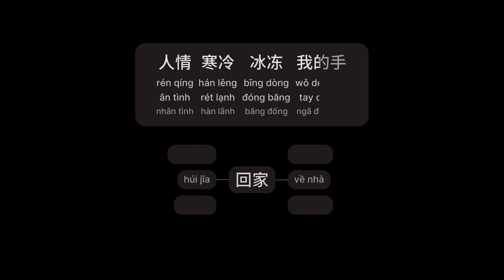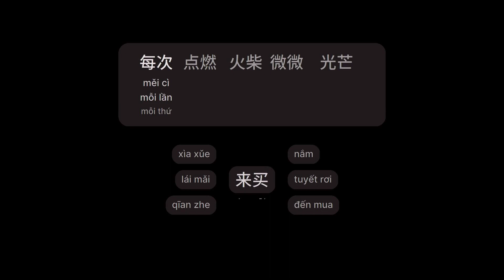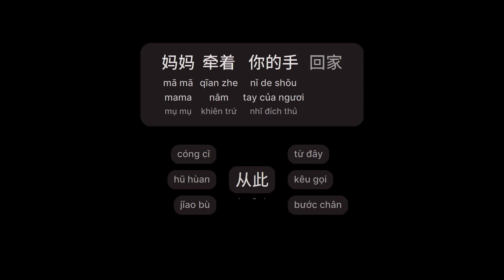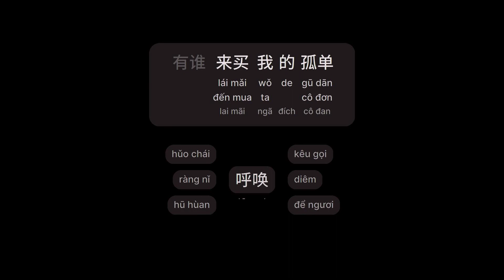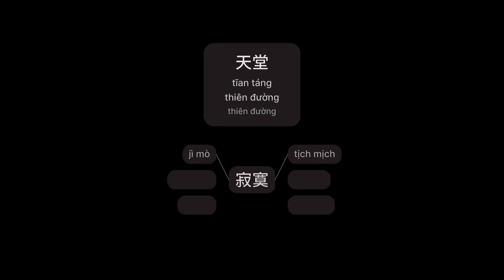火柴天堂 - 陈乐一 (Diêm Thiên Đường - Trần Nhạc Nhất) (Hǔo Chái Tīan Táng)